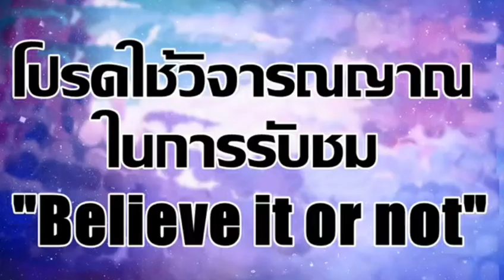สิรวิทย์ : ม็อบมินเนียน จุดไม่ติด!